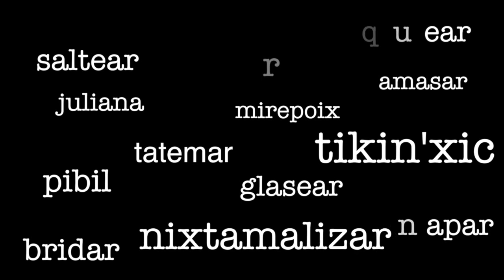Curso de cocina mexicana online y gratis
Curso de cocina mexicana  online y gratis para que todos puedan aprender a cocinar autentica cocina mexicana.